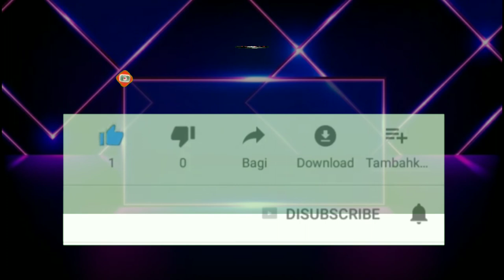အပြည်ပြည်ဆိုင်ရာအသဲကွဲသောနေ့ (remix song)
HELLO EVERYONE

11.12.13. other songs